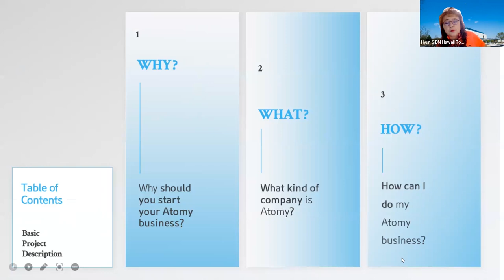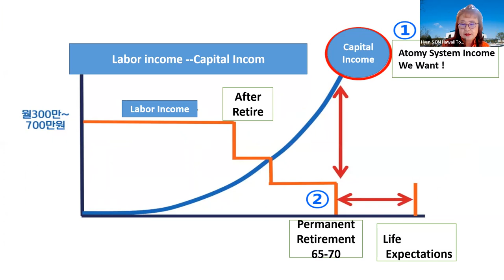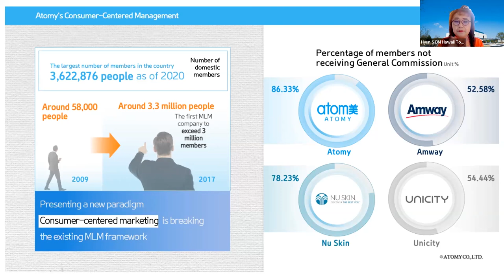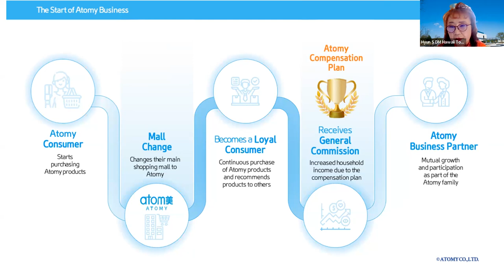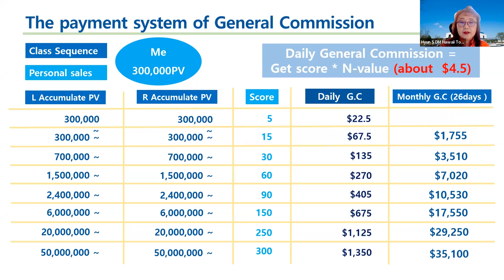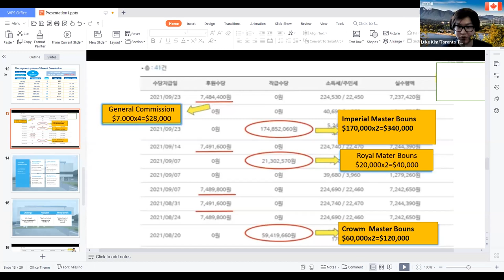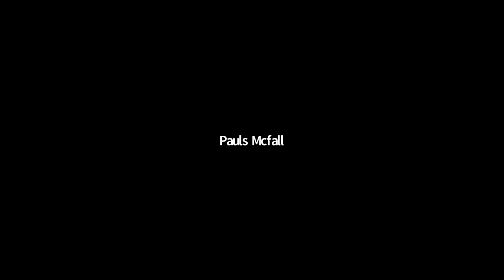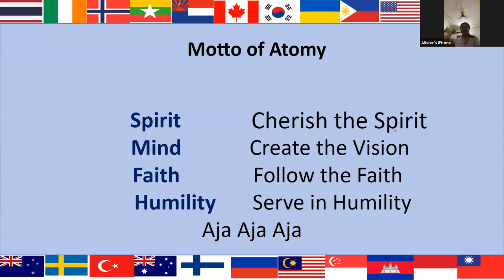Global Top English Seminar/ April 28th 2022 [ Special Vision Lecture/DM Hyunsook Edgerton]